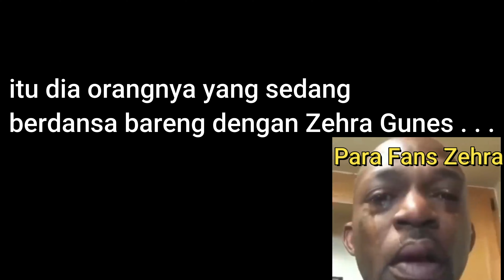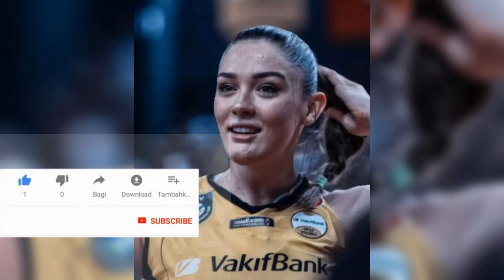Ini Dia Pacar dari Zehra Güneş Terbaru | Sudah berani go public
Pemain bola voli nasional Turki/Turkiye Zehra Güneş menghadiri pertunangan rekan setimnya di Timnas dan di Tim Vakifbank Istanbul Tuğba Senoğlu tadi malam.
Zehra Güneş yang menarik perhatian dengan gaun mini berpotongan rendah hijau, berbagi akun media sosialnya dengan seorang pria Turkiye yang bernama Eren Dişli.
Dengan demikian, para penggemarnya bertanya, "Siapakah Eren Dişli, Apakah dia kekasih pemain bola voli Zehra Güneş?
Berapa umur Eren Dişli, berapa tingginya?"
Kami menyelidiki dan mulai mencari jawaban atas pertanyaan para fans yang galau karena Zehra sudah punya kekasih. Berikut hasil investigasinya. . .

SIAPA EREN DISLI?

Eren Ali Disli, putra bungsu dari pemilik Grup Sırma Davut Dişli, lahir pada tahun 2000.
Eren Dişli, berasal dari Rize, adalah pendukung setia Fenerbahce seperti ayahnya dan sering berbagi foto dengan Ali Koç.
Melanjutkan pendidikan Teknik Komputer di Universitas Sabanc, Dişli menyelesaikan pendidikan SMA-nya di Saint Benoit High School.

Berbeda dengan gelar sarjananya, Eren Dişli, yang sangat tertarik dengan sinema dan bekerja di bidang ini, memperkenalkan proyek barunya beberapa waktu lalu. Dişli telah bersama pemain bola voli nasional Zehra Güneş untuk sementara waktu. Pasangan ini sering memposting foto bersama.